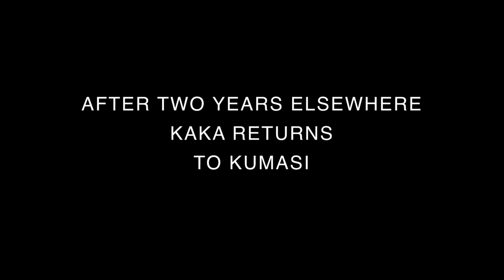44th SFF - Fight for the ball by Christian Nicoletta - ITALIA